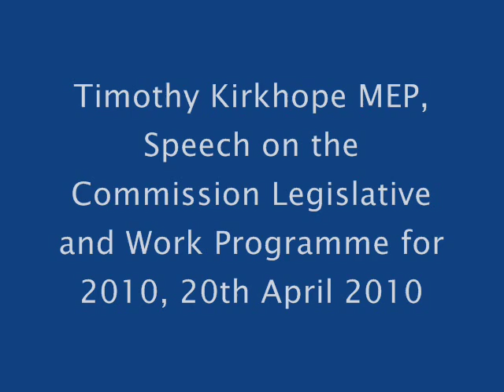Timothy Kirkhope MEP on the European Commission's 2010 programme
Deputy Chairman of the European Conservatives and Reformists group in the European Parliament, Timothy Kirkhope, gives his view on the European Commission's legislative work programme for 2010 in a debate with European Commission President Barroso